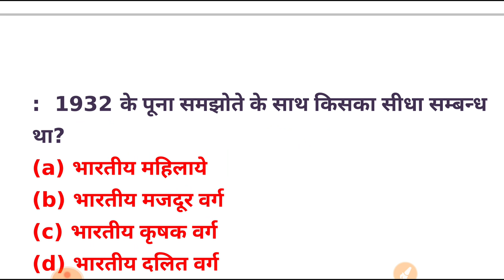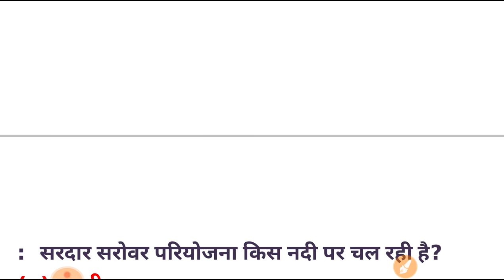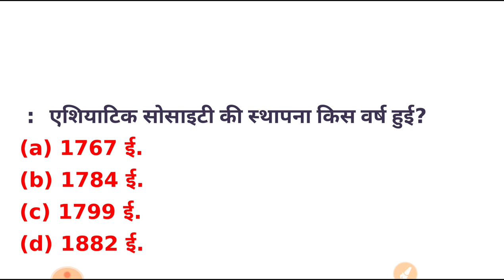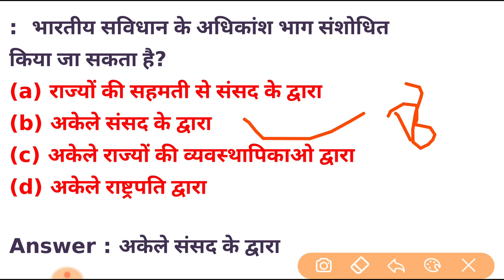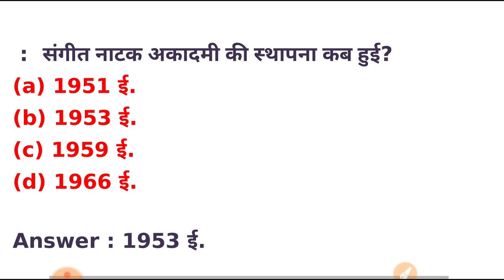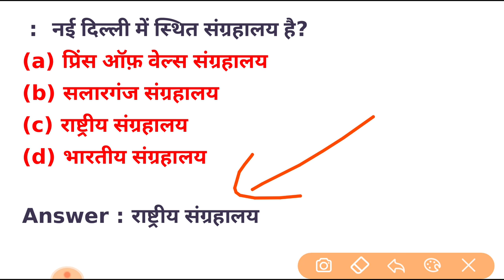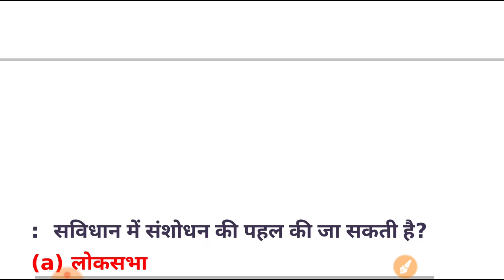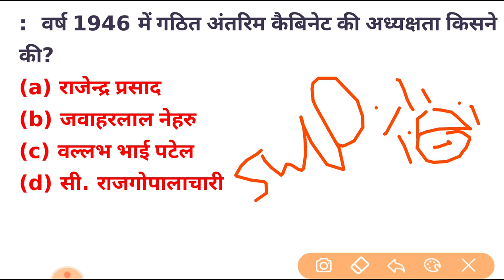Gk top 30 questions in Hindi, science in hindi, best gk questions in hindi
Gk top 30 questions in Hindi